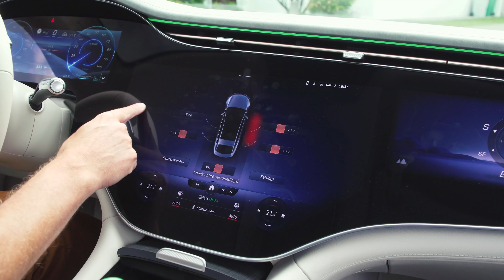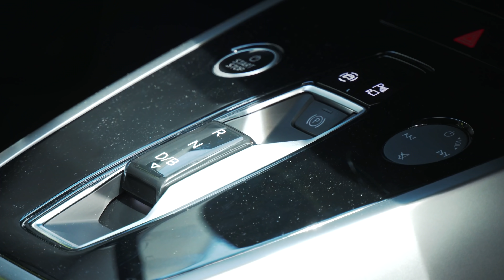Alrik & Peder: "Allt är Teslaköparnas fel! Eller ... ?"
Är Tesla världens bästa bilmärke eller har man förstört hela bilbranschen?

Alrik & Peder diskuterar världens högst värderade bilföretag, hypen, fördomarna och vilken inverkan märket har på de andra tillverkarna som härmas och därmed förstör för sig själva.

Peder påstår att Teslaägarna accepterar för dåliga saker, vilket gör att andra tillverkare går ifrån sina kärnvärden.

Alla får sig en skopa ovett i detta avsnitt, som det ska vara.